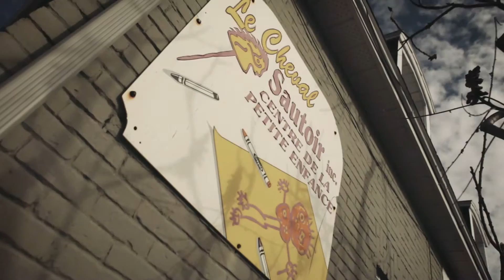Gala Edis 2016 | CPE Le Cheval Sautoir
Développement durable (finaliste) - Le CPE Le Cheval Sautoir est une entreprise d’économie sociale qui œuvre depuis 1980. Le CPE Le Cheval Sautoir s’est donné la mission d’offrir des services de garde éducatifs de qualité et de participer pleinement à la vie communautaire par l’éducation citoyenne.
Le CPE a réalisé un diagnostic environnemental en juillet 2013 et un comité « environnement » a été mis en place en 2015. L’entreprise qui accueille 80 enfants quotidiennement travaille constamment à améliorer ses pratiques en éco-efficacité. C’est toute l’équipe de travail qui est investie dans la démarche.